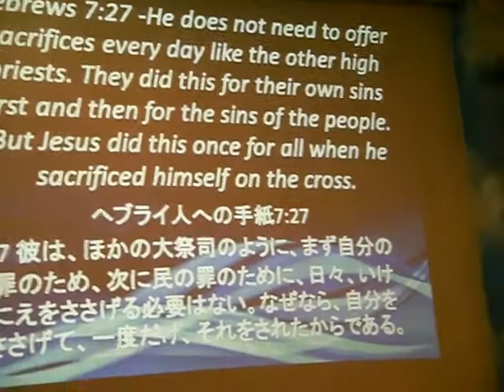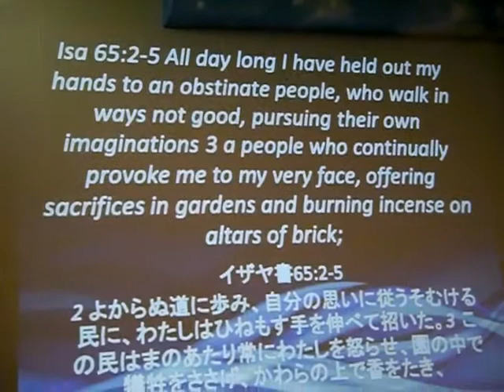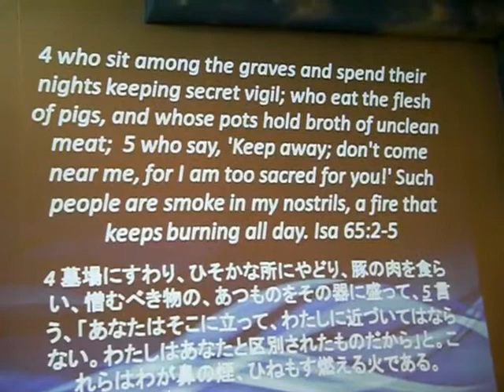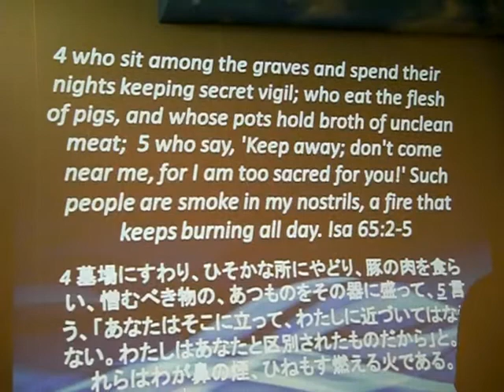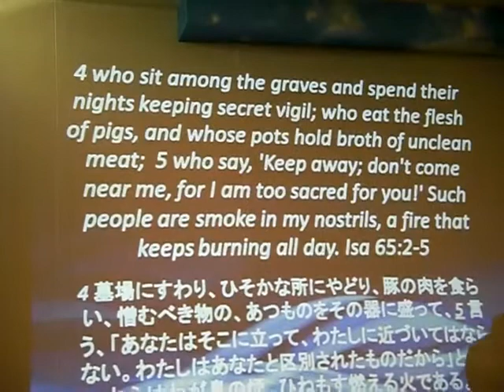GEE, YOUR LIFE SMELLS TERRIFIC - Pastor Monty Izon....Part 4